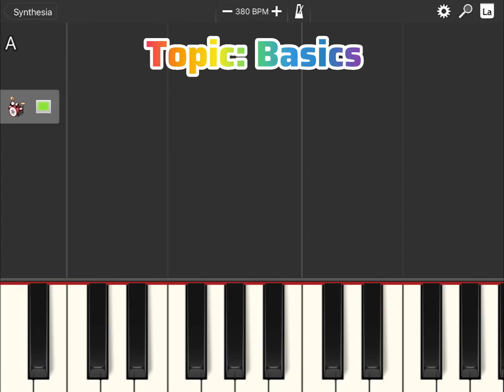Noggin Plant Island On Piano! / #6